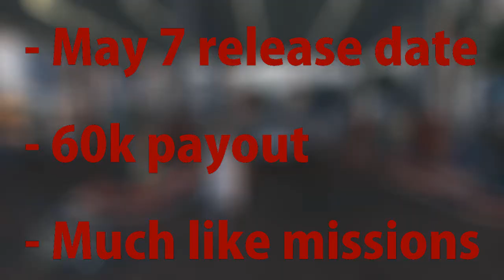GTA Online: ''Heists coming May 7!'' [Exclusive]